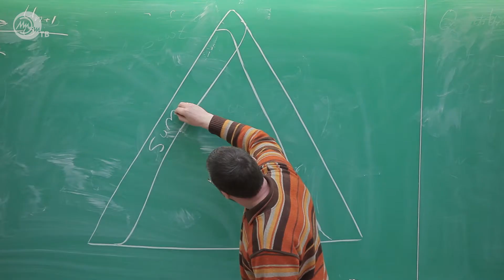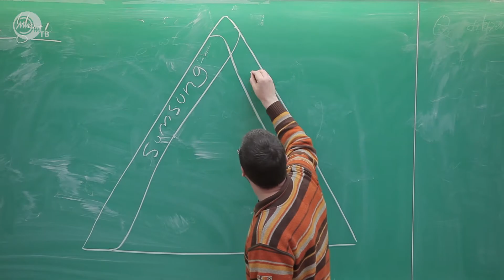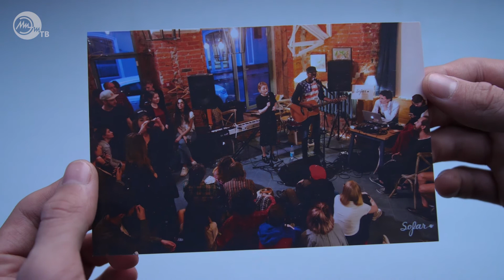Стажировка, Голограммы и Ночь батутов | Новости МИЭТ-ТВ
Из выпуска новостей МИЭТ-ТВ от 30 марта 2018 вы узнаете:
— Как прошла встреча студентов с компаниями Миландр и NXP Semiconductors
— Чем запомнилась Ночь батутов и как проводят свой досуг студенты МИЭТа
— Что такое голограммы